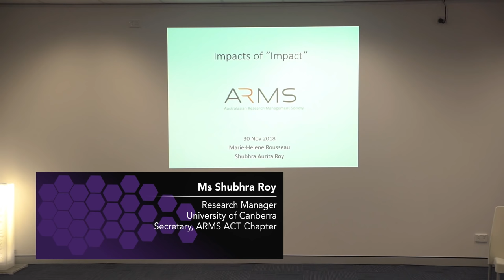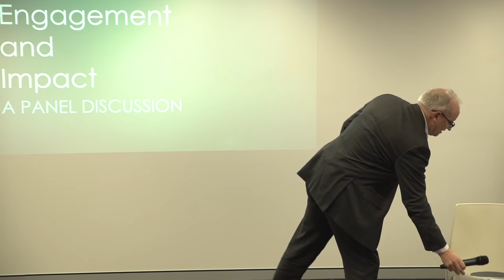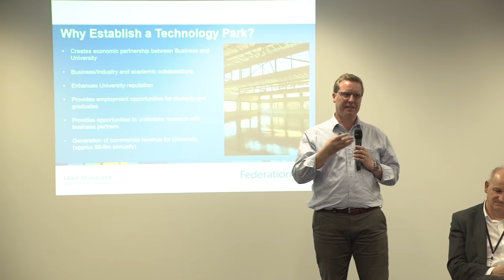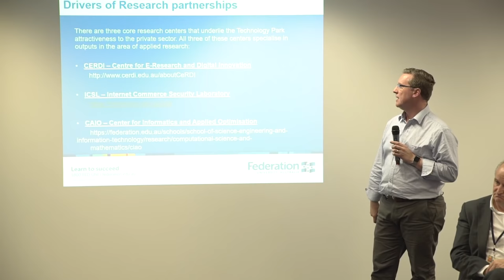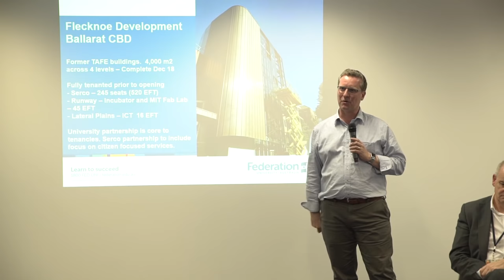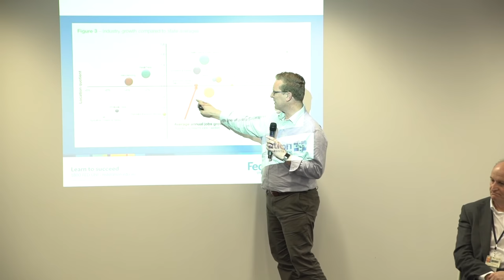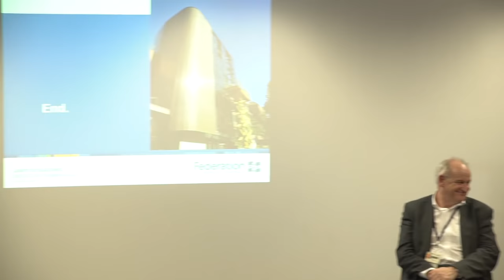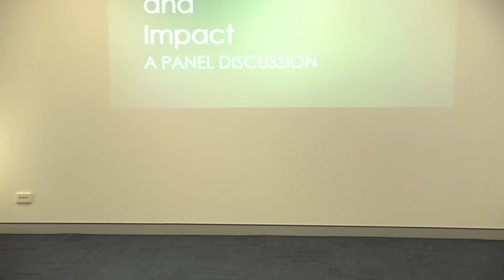Engagement and Impact Assessment – a panel discussion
On the 30th of November 2018, the ACT Chapter of ARMS held an panel discussion on the recently launched Australian Impact and Engagement exercise.

The Australian Impact and Engagement exercise is part of a broader Government agenda under the National Innovation & Science Agenda (NISA). With the exercise fresh in the minds of the higher education sector, this is a good time to look back and reflect on how things went, what might have been done better, learnings from the past and how universities might use this exercise on-going as a way to strengthen pathways to implement their institutional strategies and social and economic implications of the exercise. Additionally, the panel examined how stories generated from this exercise might be used effectively to bring greater awareness and engagement with the general public on the value of the tertiary sector and research in general.

Panellists (in alphabetical order by first name):
- Prof Glenn Withers AO; President Australian Council of Learned Academies
- Prof Janine Deakin; Director, Institute for Applied Ecology
- Mr Jeff Pulford; Executive Director, Technology Park in Federation University
- Prof Leigh Sullivan; Deputy Vice Chancellor, Research & Innovation, University of Canberra
- Prof Michael Cardew-Hall; A/Deputy Vice Chancellor, Research & Innovation, Australian National University
- Prof Sally Wheeler OBE; Dean of the ANU College of Law, Australian National University